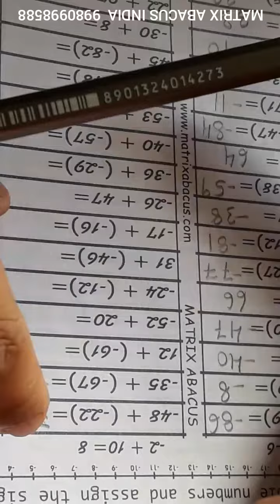MATRIX ABACUS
MATRIX ABACUS Objectives are
1. To build the mental ability to calculate fast and accurately without using any physical external device, such as abacus, calculator etc.,
2. To train and sharpen the child’s mental power especially the right brain.
3. To promote patience, efficiency and concentration.
4. To train the child to attain Good habit and Positive attitudes.
5. To train and develop the child’s observation power.
6. To sharpen the child’s hearing power.
7. To increase child’s creativity.
8. To improve the child’s memory power.
9. To reduce the child’s carelessness.
10. To expand the child’s faculties
11. To uplift the child’s moral fiber
12. To boost the child’s confidence in overcoming obstacle in their mental development.
13. To help the child overcome his/her phobia of numbers